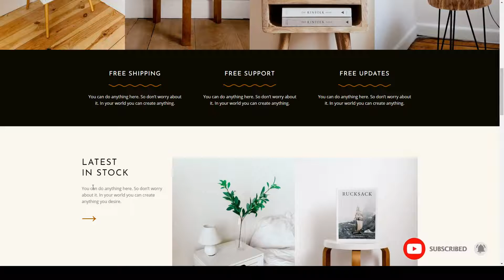Eimear - Inclusive WooCommerce WordPress Theme crafts artisan Easy Create Website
Compatible With Elementor, Elementor Pro, Gravity Forms, WooCommerce 4.9.x, WPBakery Page Builder 6.1.x

 Layout Responsive

 Tags Accessibility Ready, accessibility-ready, artisan, barrierless, beaver builder, crafts, disability friendly, e-commerce, e-shop, elementor, GPL, gutenberg, inclusive, rtl, woocommerce